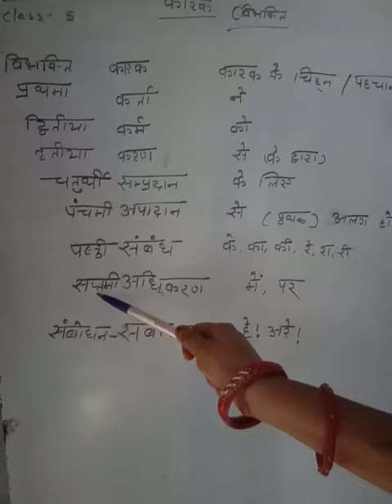Lecture_2_Class 5 ( Sanskrit )